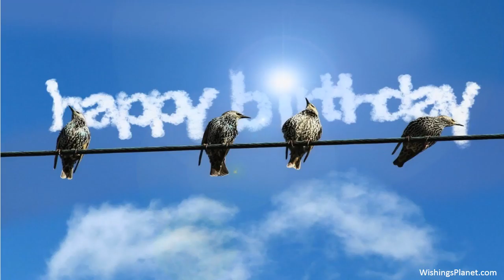Happy Birthday to Cathy